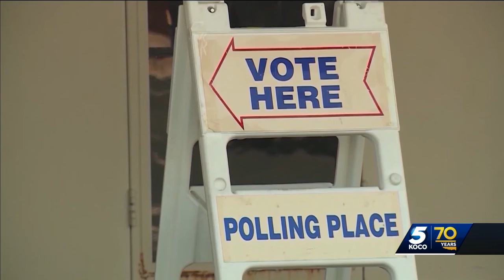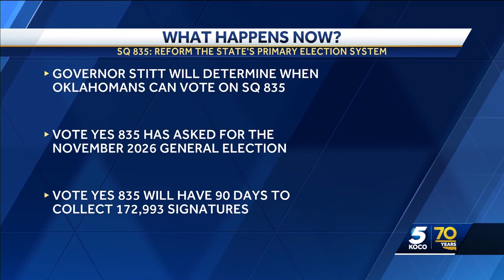Oklahoma group files petition to bring open primaries to a vote